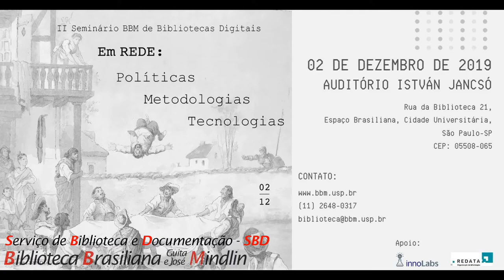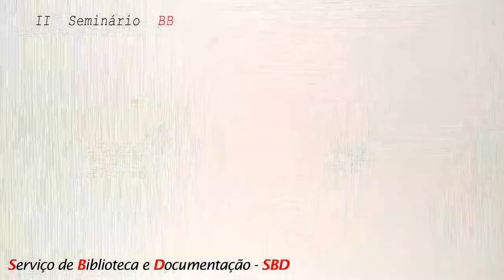Debate Tarde - II Sem. BBM de Bibliotecas Digitais: Em REDE - Políticas, Metodologias, Tecnologias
II Seminário BBM de Bibliotecas Digitais - em REDE (Políticas, Metodologias, Tecnologias)